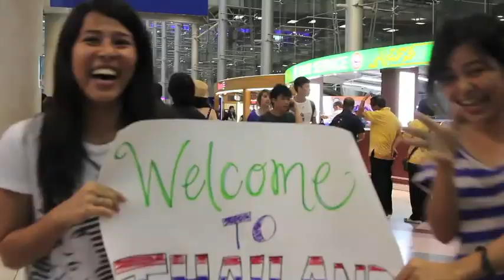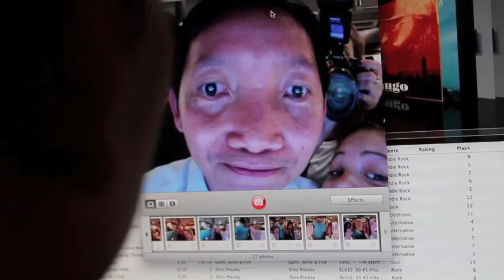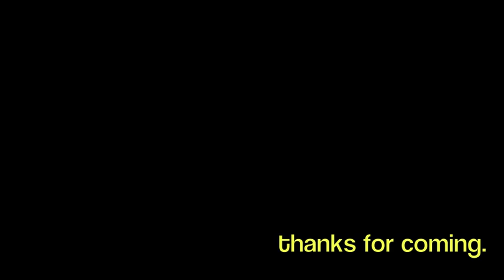College Heights Goodbye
College Heights Church from Joplin, MO visits our team in Bangkok, Thailand.